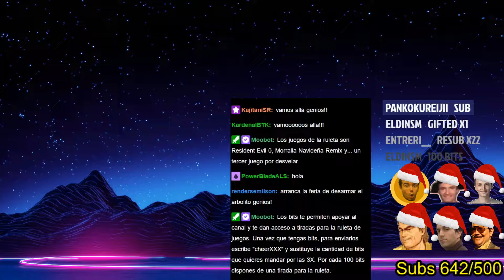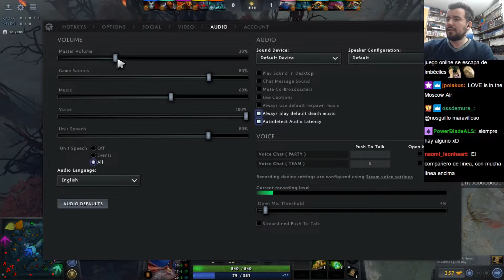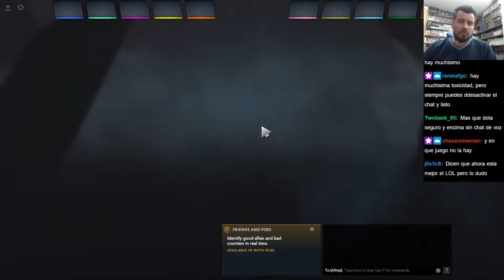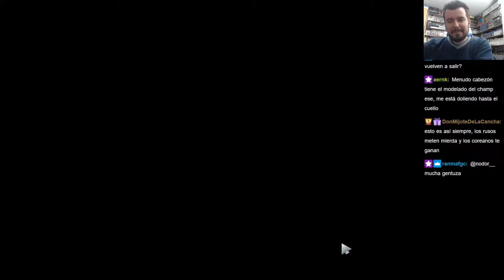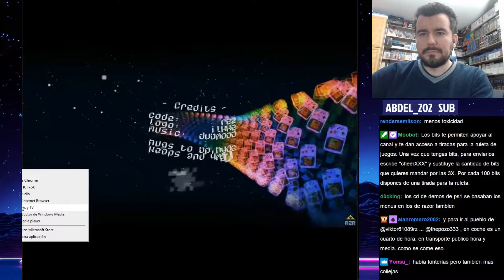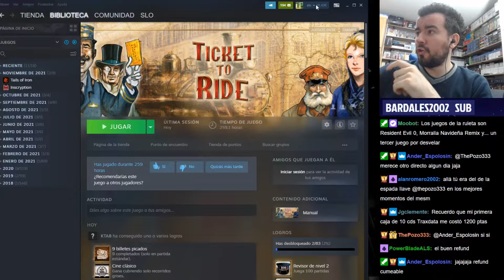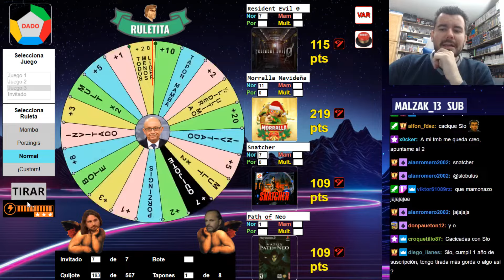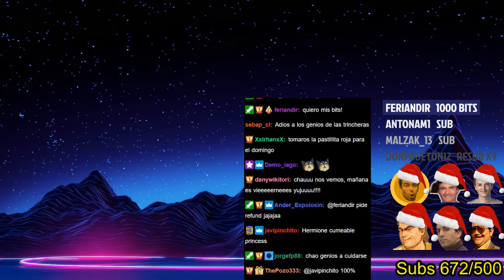DOTA 2, TICKET TO RIDE y PAWNBARIAN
DIRECTO #353

0:00:00 CHARLA
0:24:50 DOTA 2
2:26:40 RAZOR1911
2:35:50 TICKET TO RIDE
3:03:00 PAWNBARIAN